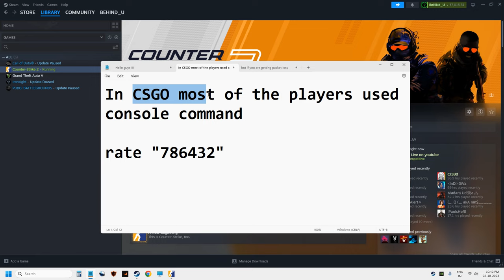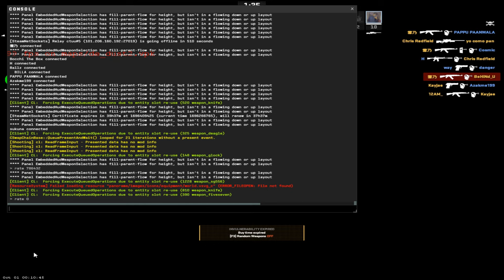CS2 Fix Packet Loss || CS2 packet loss solution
Cs2
Cs2 packet loss fix
Cs2 fix loss
Cs2 fix packet loss
Cs2 fps
Cs2 packet loss solution
Cs2 packet loss
Cs2 packet loss reddit
Cs2 packet loss command
Cs2 packet misdelivery rate
Cs2 packet misdelivery
Cs2 ping
Cs2 ping command
Cs2 ping spikes
Cs2 ping fix
Cs2 ping issue
Cs2 pong show
Cs2 ping advantage
Cs2 ping difference
Cs2 ping problem
Cs2 fix high ping
Cs2 fix high ping problem
Cs2 high ping fix
Cs2 fix high ping fix
Cs2 ping lag
Cs2 fix lag
Cs2 fix resolution
Cs2 fix fps
Cs2 fix console
Cs2 fix brightness
Cs2 fix mic
Cs2 fix stutter
Cs2 fix input lag
Cs2 fix interp
Cs2 fix movement
counter strike 2
cs2 ranking system
cs2 ranking system explained
cs2 competitive mode rank system
cs2 competitive mode ranking system
cs2 competitive mode ranks
cs2 premier mode
cs2 premier mode ranks
cs2 premier mode rating system
Cs2 ranking system
Cs2 rank
Cs2 rank up
Cs2 rank 1
Cs2 ranks explained
Cs2 rank update
Cs2 ranked gameplay
Cs2 rank reset
cs2 competitive vs premier
cs2 competitive rank
Cs2 premier
Cs2 premier rating
Cs2 premier ranking
Cs2 premier gameplay
Cs2 premier mode
Cs2 premier vs competitive
Cs2 premiere explained
Cs2 premier mode explained
Cs2 premier rating explained
Cs 2 premiere date
Cs2 rank reveal
Cs2 release
Cs2 release date
Cs2 countdown
cs2 adjust gun mount
cs2 adjust gun position
cs2 view model
counter strike 2 adjust gun mount
Cs2 live
Cs2 update
Cs2 gameplay
Cs2 release countdown
Cs2 news
Cs2 india
cs2 show fps
Counter strike 2 release
Counter strike 2 gameplay
Counter strike 2 trailer
Counter strike gameplay
csgo
cs2 gameplay
cs2 best graphics settings
cs2 improve fps
Counter strike 2
Counter strike 2 live
Counter strike 2 download
Counter strike 2 reaction
Counter strike 2 review
Counter strike 2 download for pc
Counter strike 2 music
Cs2 graphics
Cs2 graphics settings
Cs2 graphics comparison
Cs2 graphics card
Cs2 graphite
Cs2 graphics showcase
Cs2 graph
Cs2 graphics settings comparison
Cs2 graphics inferno
Cs2 graphics smoke
cs2 settings
Cs2 best settings
Cs2 best video settings
Cs2 best settings for fps
Cs2 best crosshair
Cs2 best resolution
Cs2 best config
Cs2 best viewmodel
Cs2 best moments
Cs2 best console commands
Cs2 best settings for low end pc
Counter strike 2 best settings
Counter strike 2 best plays
Counter strike 2 best graphics settings
Counter strike 2 best kills
Counter strike 2 best moments
Counter strike 2 best players
Counter strike 2 best skins
Counter strike 2 best gameplay
Counter strike 2 best video settings
Counter strike 2 best looking skins